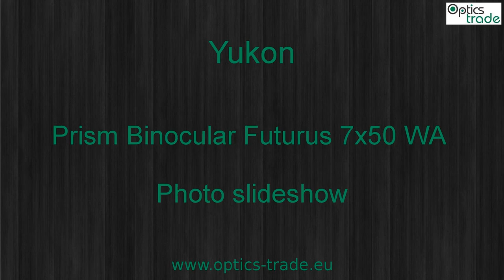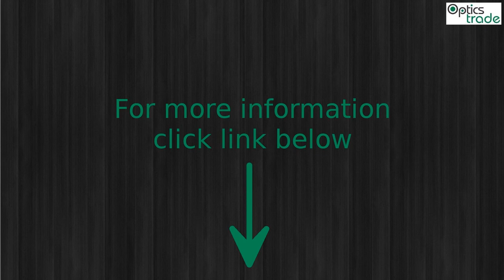Yukon Prism Binocular Futurus 7x50 WA Photo slideshow